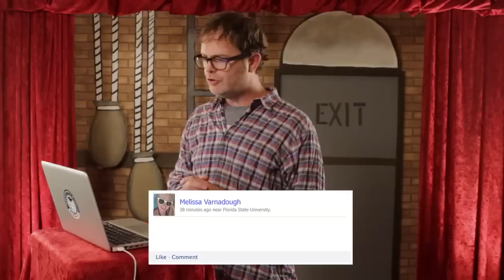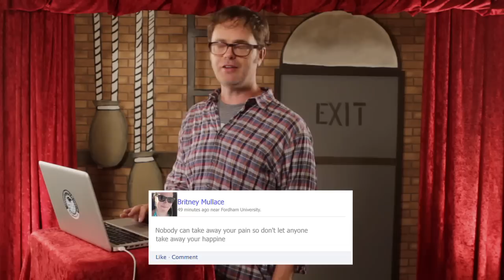Your Facebook is False (with Rainn Wilson)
30 celebrities.  24 videos.  One cause.  Millions of stupid, awful, disgusting mosquitoes.  Pay a dollar, five dollars, or whatever you want, and watch these comedy stars do awesome things to help squash this awful disease.